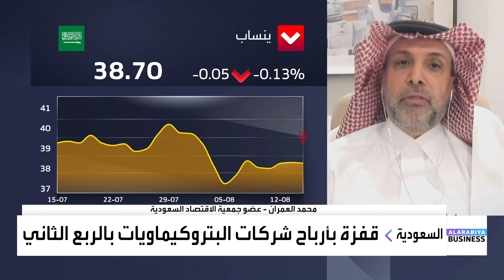جمعية الاقتصاد السعودية: البنوك السعودية قادرة على التكيف مع انخفاض الفائدة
عضو جمعية الاقتصاد السعودية محمد العمران:

📌قطاعي البنوك والمواد الأساسية.. الأفضل أداءً بالربع الثاني في

📌البنوك السعودية قادرة على التكيف مع انخفاض

📌شركات البتروكيماويات المستفيد الأكبر من تراجع أسعار الفائدة